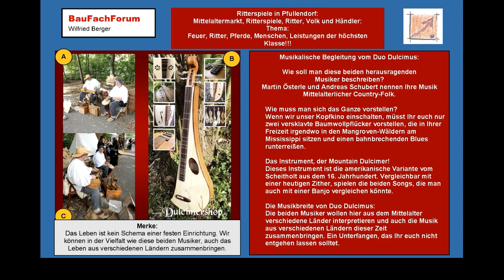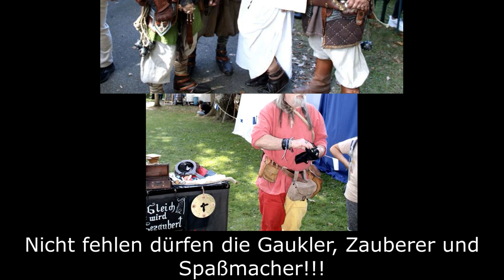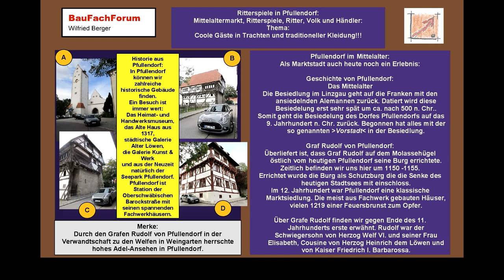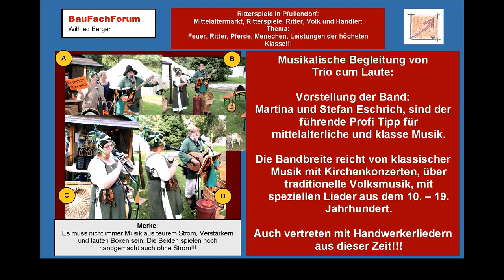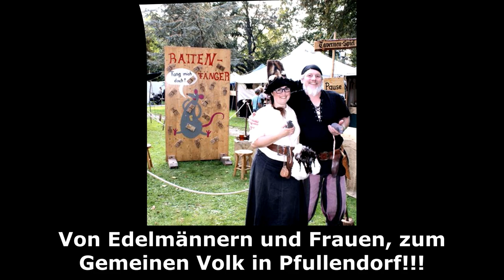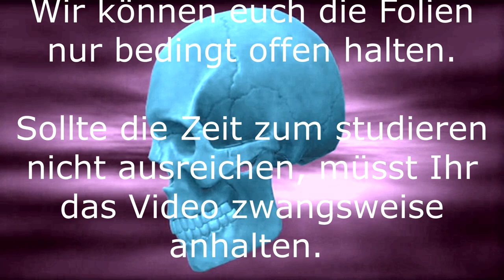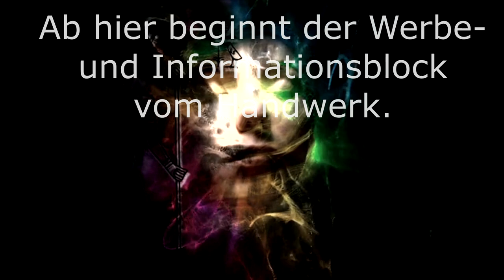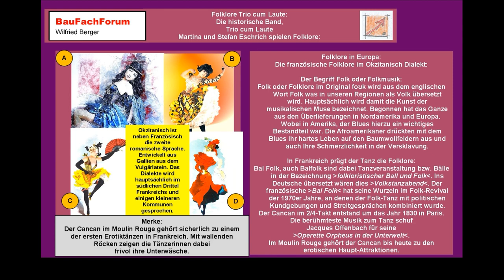und Volk, Trio cum Laute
Coole Gäste, Trachten, Mittelalterkleider, Ritter, Edle, Knappen und Volk, Martina und Stefan von Trio cum Laute, Insanis Maxima, Duo Dulcimus Mittelaltermusik, Ritterspiele in Pfullendorf, BauFachForum, Baulexikon Wilfried Berger.

aus unserer Rubrik unserer Lehrlingsseite können wir euch wieder eine tolle Veranstaltung aus Pfullendorf mit fantastischen Videos und Bildern vorstellen.

Viel Spaß beim Studieren von unserem Beitrag und dem dazugehörigen Video. Natürlich alles für das Handwerk und unsere Lehrlinge aufbereitet mit herausragenden Musikern denen wir recht herzlich danke sagen.

Thema heute:
Coole Gäste, im Mittelalter Look:
Und hier sind wir wieder bei einer kritischen Gesellschaftsfrage?
Der Autor treibt sich 1/3 seines Lebens auf Veranstaltungen und technisch rechtlichen Seminaren herum. Macht Videos und Bilder. Aber er macht sich für das Baulexikon auch kritische Gedanken.

Die Frage zum Mittelalter- oder Ritterfest in/aus Pfullendorf?
Bei einem Gutachten muss sich ein Sachverständiger immer grundsätzlich die Gedanken machen und die Frage stellen, weshalb der Schaden überhaupt entstanden ist.
Das ist ein wichtiger Grundsatz dafür, überhaupt die Schadensgrundlage der Schadensentstehung sicher zu stellen.
Hier im Fall des Mittelalter- und Ritterfestes wäre es die Frage, ob dieses Fest mit Fasching beispielsweise zu vergleichen wäre?
Mit bestem Gewissen und mit bester Grundlage zur Historie, muss der Autor hier das Thema bzw. den Vergleich komplett verneinen.

Was ist Fasching?
Auch diese Frage wurde vom Baulexikon Wilfried Berger in Berichten von Fasching schon mehrfach beantwortet. Fasching ist dabei eine geschichtliche Grundlage aus Mähren und Sagen. Menschen möchten sich hier für einige Tage einfach vom Trott des Lebens frei machen. Sie werden dabei zu Tieren und Monstern. Hinter Schminke und Masken, wird dann alles an einem Abend/Tag erlebt und ausgelebt, was man das ganze sonstige Jahr über nicht erleben darf.

Der Gau von Fasching:
Wollen wir Statistiken glauben schenken, dann werden die meisten Kinder an Fasching gezeugt. Ob dabei immer die Paare gerade aus dem üblichen Jahr zusammengehören, bleibt hier mal außen vor.
Beim Mittelalterfest müsst Ihr euch das so vorstellen, dass hier nicht der Ausbruch aus dem täglichen Leben im Vordergrund stehen. Sondern der Ausbruch aus einer bzw. unserer Gesellschaft.

Wie bricht man aus unserer Gesellschaft aus?
Das ist letztendlich ganz einfach, indem man auch im zivilen Leben nicht alles mitmacht, was die Gesellschaft uns als Konsum aufträgt.
Ein Beispiel:
Der Autor hat 2 Kinder. Beides 7 Monatskinder. Im Krankenhaus im Brutkasten, wurde die Hygiene so hochgehalten, dass die Kinder aus den ersten Tagen die Mutter und den Vater nur als außerirdische Monster in Sauerstoffanzügen kennenlernen durften.
Waren wir damals, mit dem ersten Wimpernschlag unserer Kinder schon die abartigen Außerirdischen Besucher unseres Planeten? Da brauchen wir uns doch nicht über Verschwörungs- Theorien unserer Jugendlichen beklagen!!!

Dann vergingen 6 Jahre und die Kinder kamen aus gesundheitlichen Gründen, staatlich gefördert, in Wald-Kindergärten.
Das waren Kindergärten im tiefsten Wald, wo die Kinder wieder lernten, Sand und Dreck zu fressen, damit Sie in der Gesellschaft überleben konnten.

Müssen wir immer das Extreme suchen?
Nehmen wir jetzt die Ritterspiele von Pfullendorf, dann kleidet sich niemand in diesen 5 Tagen in neue Kleider über eine feine Dusche frisch ein. Nein, alle stinken nach 10 Stunden gleich wie jeder andere. Egal ob nach Pferd, Hund oder Mensch.

Machen wir einen Manager Vergleich:
Wie schon beschrieben verbringt er Autor 1/3 seines Lebens nur auf Fortbildungen und auch hoch gestellten Manager Seminaren.
Geht ein Seminar 3 Tage lang, dann werdet Ihr in der ersten Stunde am ersten Tag im Seminarraum fast ohnmächtig.
Ihr könnt schon gar nicht mehr erkennen und schmecken, ob in der Luft noch Sauerstoff ist, vor lauter, Deo, Parfum, Intimspray und gestärkter, frisch gewaschener Kleidung. Euch fehlt in der Luft der Sauerstoff zur Chemie um überhaupt eurem Gehirn Möglichkeiten zum Folgen im Seminar zu geben.

Die Egalisierung:
Nach spätestens 3 Stunden in einem Saal mit 120 Managern/innen, versagt jedes Deo und Intimspray. Die Gerüche aus Schweiß und Angst- und Panikgeruch gleichen sich an und vertiefen sich in der Kleidung.
Gehen wir jetzt davon aus, dass ein Rolli-Koffer nur geringfügige Inhaltslasten fassen kann, sitzen wir alle abends an der Bar mit den gleichen Klamotten wie am Tag wenngleich wir alle geduscht haben, stinken wir immer  noch gleich wie im Seminarraum.
Der Grundsatz ist dabei wissenschaftlich dieser, dass die Klamotten nicht das Duschen annehmen, sondern den Schweiß und den Körpergeruch...